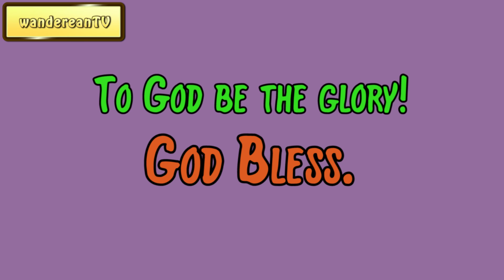July 26 || Our Daily Walk by F. B. Meyer